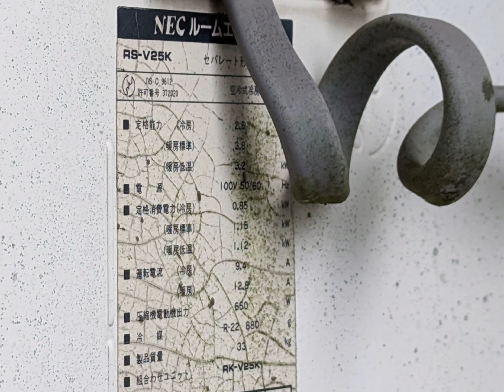NEC INVER25 ルームエアコン室外機 RS-V25K 日本電気